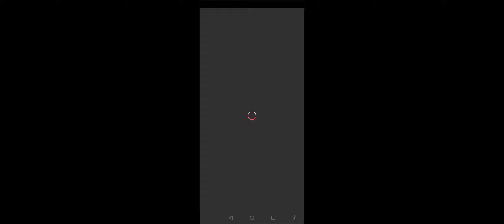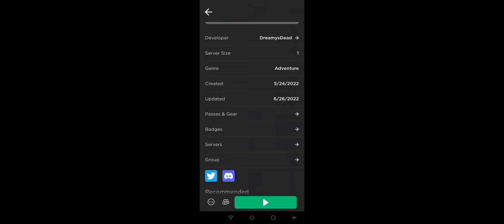Roblox Raise a Kreek Part 1!